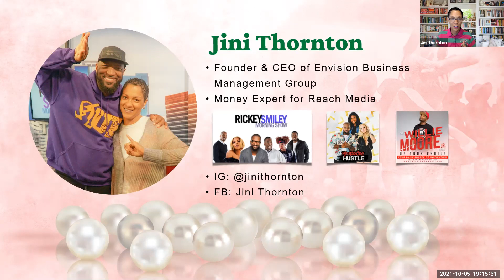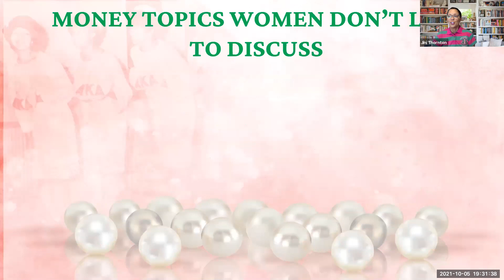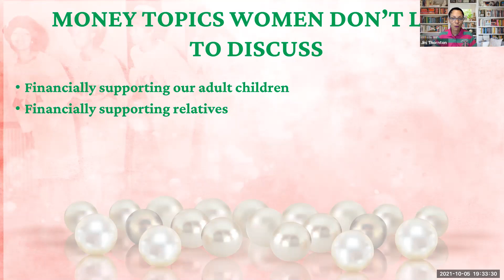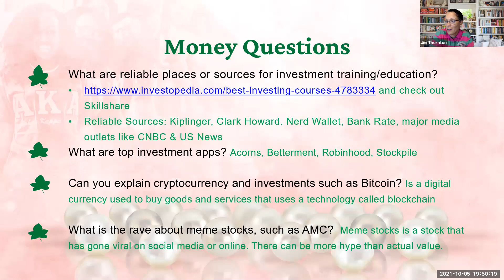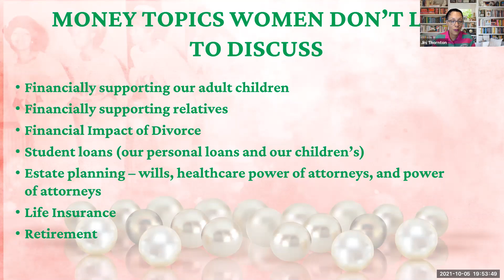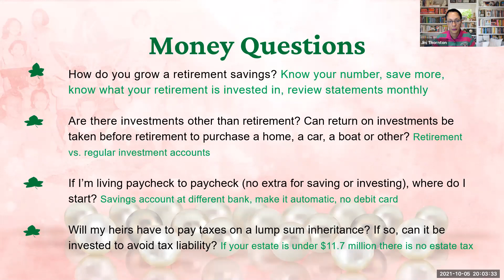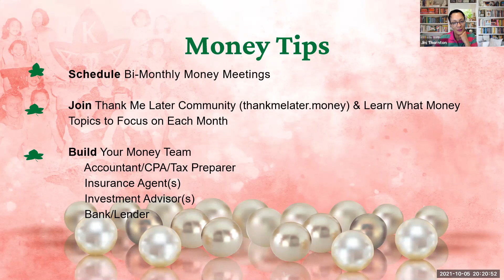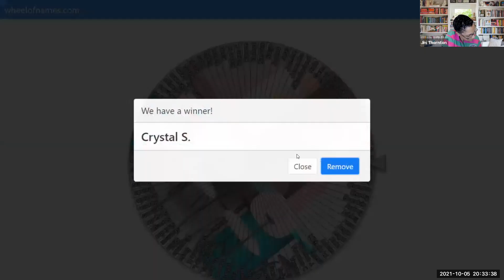Green Table Talk: Making Money Moves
Do you want to grow your money, but don't know where to start? Do you get overwhelmed by your finances or have general questions? Let's Chat!

Check out this video, Green Table Talk: Making Money Moves with Jini Thornton

Video topics include:
*Making moves with no, little or a lot of money
*The truth about investing
*Budgeting, saving, spending
*and more!!